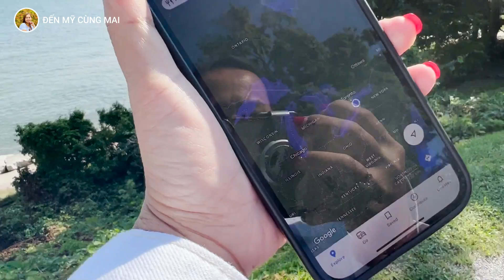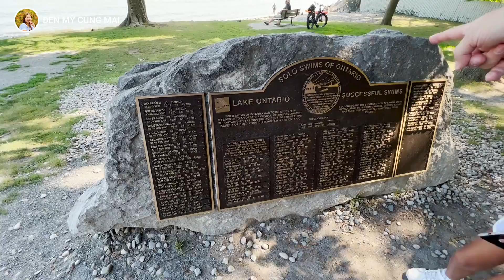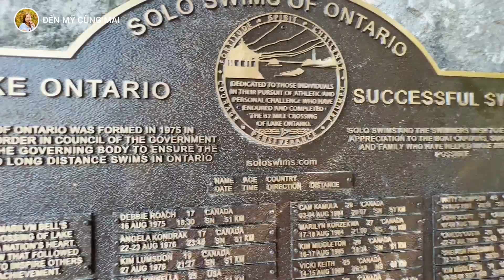Không Biết Nhậu Mà CHỒNG MỸ, VỢ VIỆT Mê Mẩn RƯỢU VANG TUYẾT ICEWINE Đặc Sản CANADAI Niagara Falls #8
CHỒNG MỸ, VỢ VIỆT Mê RƯỢU VANG TUYẾT Ice Wine Đặc Sản Canada, tham quan nông trại nho lớn nhất và gần thác Niagara Canada.
Xin chào cả nhà, ở phần trước thì trong lúc chờ đợi trực thăng thì Mai có nói là đi ra ngoài dạo để hết 4 tiếng tời giờ bay, quá trình dạo khá mất nhiều thời gian nên Mai làm riêng video này cho cả nhà tham khảo ngũ hồ, nhà sản xuất rượu vang tại canada, và tận mắt xem vườn nho trắng, loại nhọ mà người canada đã làm nên một loại rượu đặc sản ICE WINE rượu vang tuyết, được ép từ những trái nho bị đóng băng ở đây vào mùa đông, mùi vị rượu rất ngon, chỉ 1 lần là mê ! Mời cả nhà xem video để khám phá nhiều hơn nhé !
Like nếu bạn thích và chia sẽ nếu bạn thấy hữu ích, không hay cũng bình luận góp ý để Mai hoàn thiện hơn cho những Video sau luôn nha hihi, chúc cả nhà một ngày thật nhiều niềm vui may mắn.